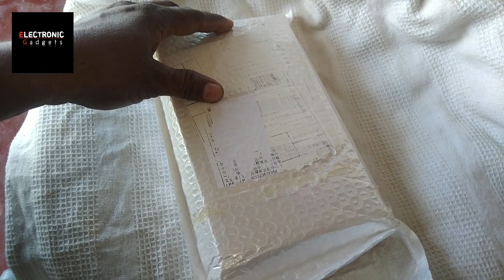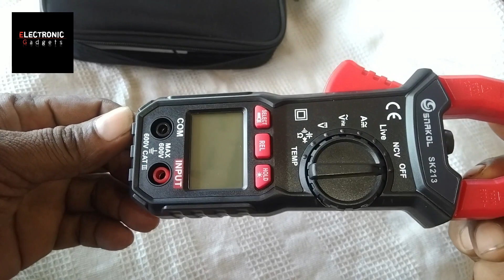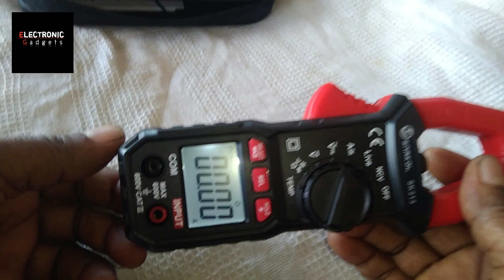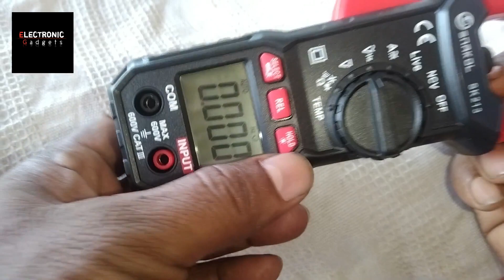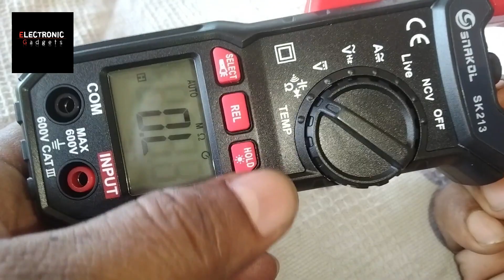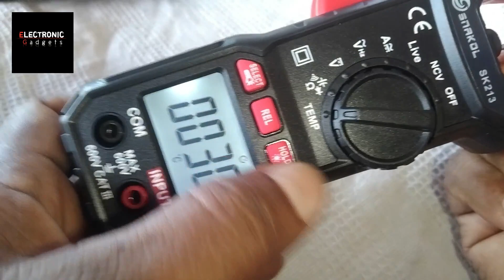Unboxing AC/DC Digital Clamp Meter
Unboxing and Describe how to use and maintain AC/DC Digital Clamp Meter